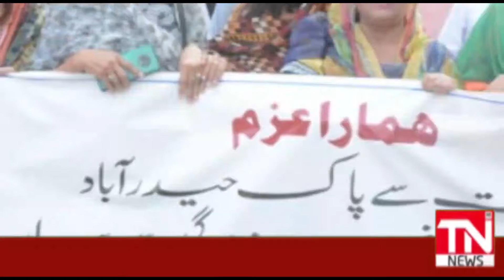ایس ایس پی حیدرآباد ساجد امیر سدوزئی کی قیادت میں منشیات کے خلاف پولیس امن کمیٹی کی جانب سے ایک واک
TN News Dubai youtube channel replaced Emirates Dubai Television This TNN youtube channel  Dubai  provides a variety of premium, exclusive entertainment, news, economic, and technology programming. The majority of its programming is produced locally & Intrenational in Dubai and Pakisatan.

منشیات کے خلاف واک میں چیئرمین پولیس امن کمیٹی عمران سہروردی انکی پوری ٹیم نے بھرپور انداز میں ریلی کا انعقاد کیا

ایس ایس پی حیدرآباد کی منشیات کے خلاف جاری جنگ اور منشیات کے خلاف واک میں ساتھ دینے کیلئے علماء کرام، وکلاء برادری،ڈاکٹرز حضرات، صحافی برادری، اساتذہ، مختلف سماجی فلاحی تنظیموں کے سربراہانِ سمیت سول سوسائٹی نے بھرپور انداز میں شرکت کی

منشیات کے خلاف واک کا آغاز SSP آفس چوک سے ہوا جو ریڈیو پاکستان چوک پر جاکر اختتام پزیر ہوا

ایس ایس پی حیدرآباد نے واک کے اختتام پر خطاب کرتے ہوئے کہا کہ ہمارا عزم منشیات سے پاک حیدرآباد میں آپ تمام معزز حضرات کے تعاون اور اعتماد پر میں تہہ دل سے شکریہ ادا کرتا ہوں، انشاءاللہ ہم سب ملکر منشیات کی اس لعنت کو حیدرآباد سے پاک کریں گے تاکہ ہماری نسلیں محفوظ رہیں اور ترقی کریں

واک کے اختتام پر الحاج گلشن الٰہی صاحب نے شہر میں امن و امان اور منشیات کے خلاف جنگ میں پولیس کی مدد کیلئے دعا خیر کی